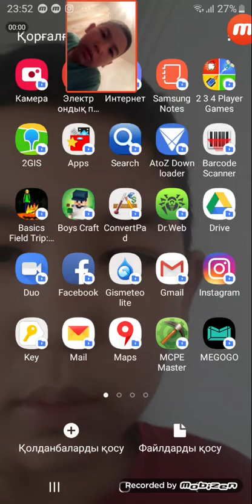БЕКЕНІ МИНДА МАЙН